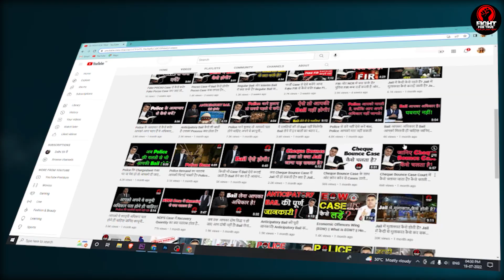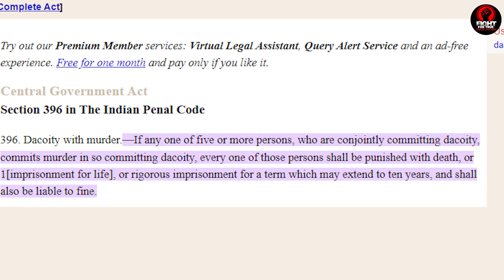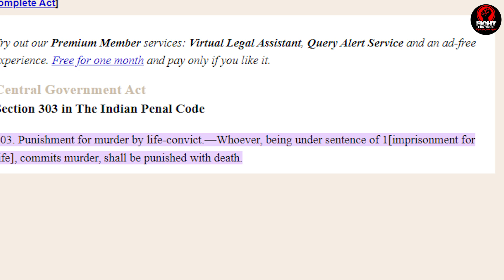फाँसी कैसे दी जाती है? फाँसी देने का Complete Procedure क्या होता है? फाँसी पर कब तक लटकाते हैं?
*jail ki life
*jail ki duniya
*jail
*fansi
*fansi ki saja
*jail ka khan
*tihar jail
*central jail
*jail mulakat
*jail meeting
*jail kaidi

अपराधी के मुँह पर काला कपड़ा क्यों पहनाते हैं? क्या ये कोई नियम है? क्या Police ऐसा कर सकती है?
Jail में कैसे कपड़े पहने जाते हैं? Jail Currency कैसी होती है? उम्रक़ैद कितने सालों की होती है?
POCSO Case में क्यों जल्दी Bail नहीं होती है?? POCSO में Bail लेने के आसान तरीक़े!